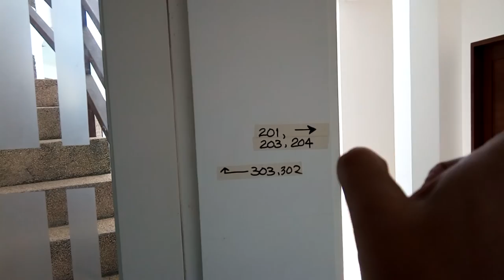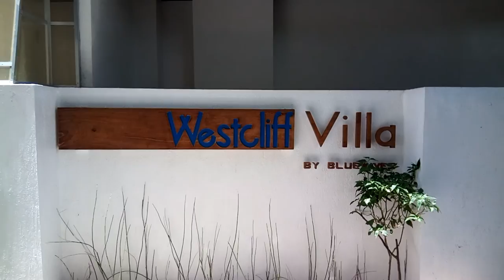Cliff House Hotel (Hotel Interior tour) Boracay Philippines Station One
Cliff House Hotel in Boracay Philippines. Located in the station 1. This is a tour around the hotel premises and up to the main gate.